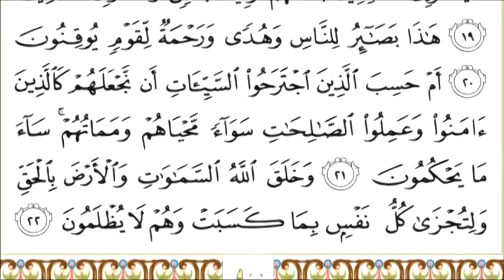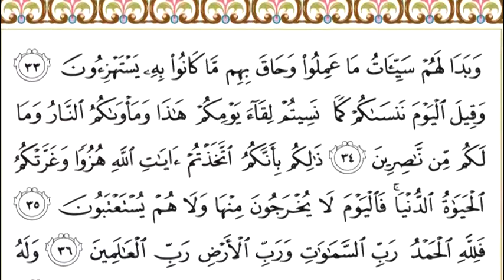45 Al Jathiya سورة الجاثية Surah By Sheikh Saud Al Shuraim